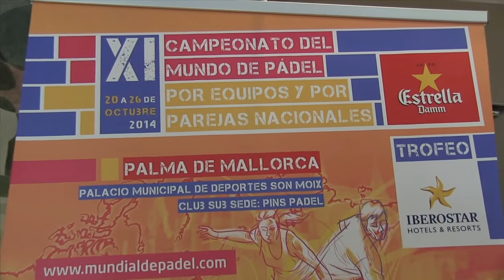Palma, capital mundial del pádel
Palma, capital mundial del pádel. Del 20 al 26 de octubre, nuestro país acogerá la undécima edición del Campeonato del Mundo de este deporte, que en los últimos años ha crecido de forma exponencial. Miguel Cardenal, junto al presidente de la federación, las actuales campeonas de España y los patrocinadores, ejerció de anfitrión en la puesta de largo de un torneo donde nuestra selección parte una vez más entre las grandes favoritas.